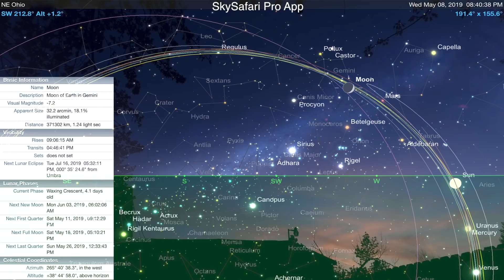Moon 18% Lit & Fuzzy Mars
Not the best view but at least it was something. 18% Crescent Moon and a very poor capture of Mars.

8:33pm to 8:49pm, Wednesday May 8, 2019, NE Ohio, 62°F - Western Sky

Filmed on the Nikon P1000, Edited from the Ninja Flame Recorder Footage.

Here's the equipment used in this video. Links to my gear are for Amazon. If you click on them, thanks in advance. Additional equipment I use is listed over at my

-Azden SMX-30 Mic used on the P1000